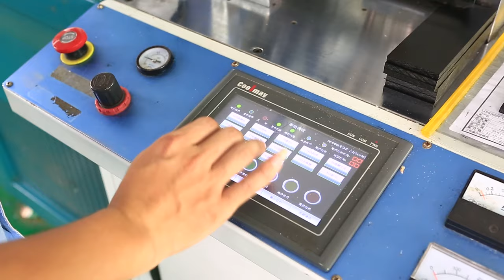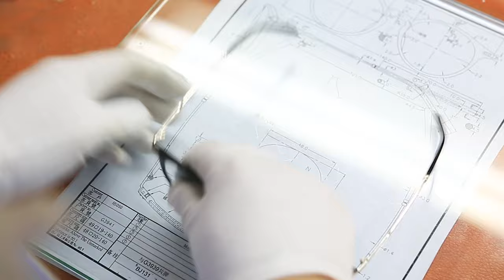A Professional Manufacturer in Eyeglasses